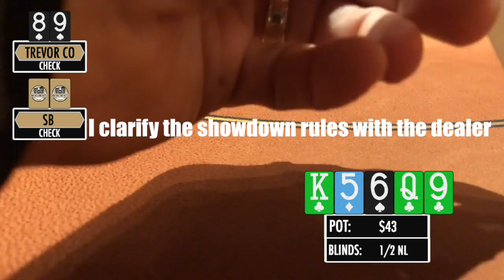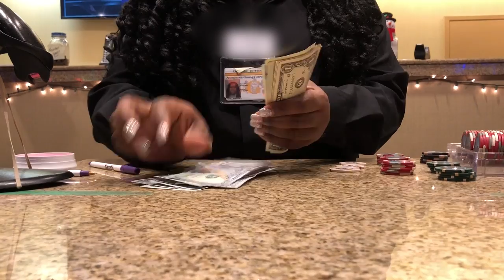TILTING opponent can't BELIEVE what river card I just HIT in the Play Every Hand Challenge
Today on pokervlog 18, I take the Play Every Hand Challenge from the online streets to the live streets and put in a session at $1/$2 NL at Harrahs Philadelphia.

Rules of the Play Every Hand Challenge:
1) Must play every hand dealt in unless there is a 3 bet or an all-in in front of me, in which case I am allowed to fold.
2) Half of my winnings will be donated to a different charity for each session.

Check out my Twitch stream every Tuesday and Thursday at 4:30 EST. I do the Play Every Hand challenge NEVERFOLD.